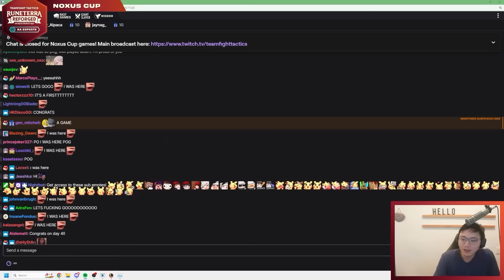k3soju meets Max Bilgwater Legendaries (Noxus Cup)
Region Portal: Jayce's Workshop
0:00 - Patch 13.19B
5:15 - Birthday Present
13:30 - Ancient Archives II
20:49 - Unleashed Arcana

Shadow Man Stage - Super Smash Bros. Ultimate
Wii Theme but its September
Flash Man Stage - Super Smash Bros. Ultimate
Angel Island Zone - Super Smash Bros. Ultimate
Eastward OST - Go! Daniel!